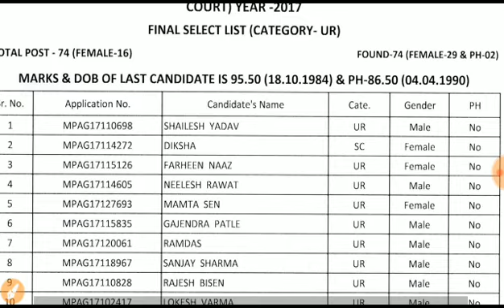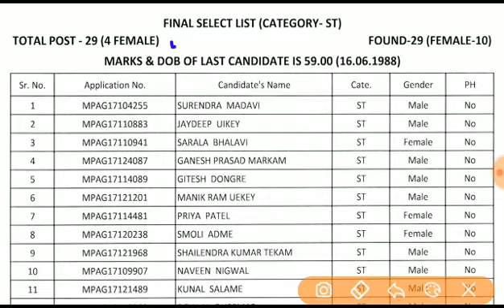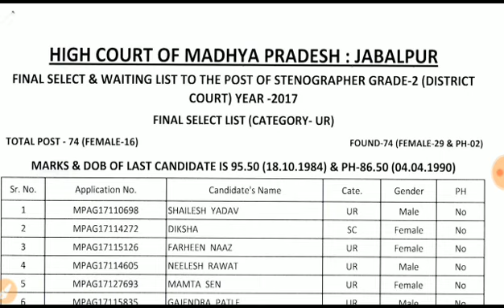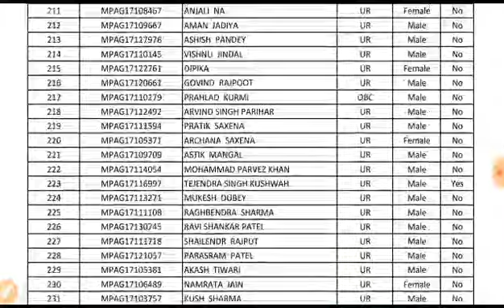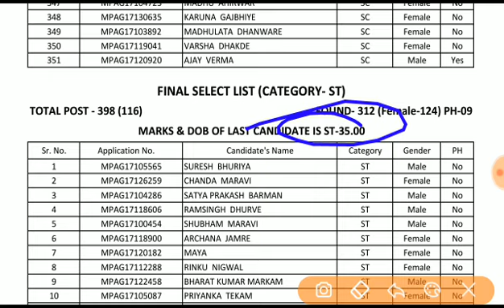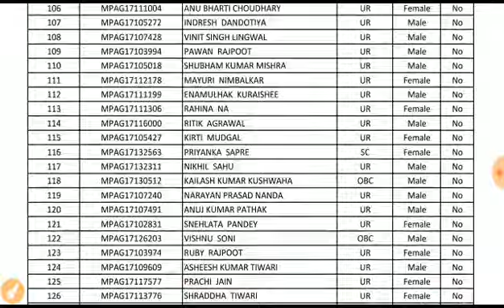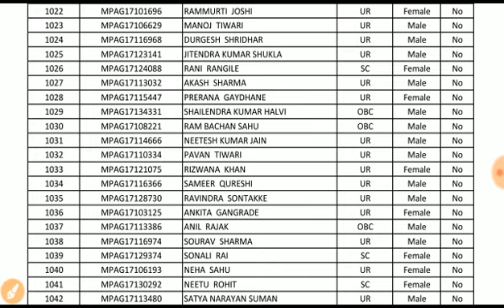mp high court cut off list 2017 || stenographer grade 2, 3 assistant grade 2, 3 cut off marks